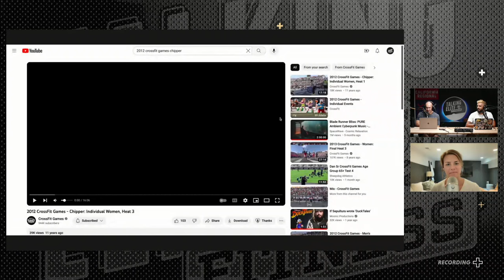TEF Rewind - 2012 Chipper Featuring Julie Foucher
Julie Foucher joins Sean and Tommy to relive her winning performance at The Chipper in the 2012 CrossFit Games.